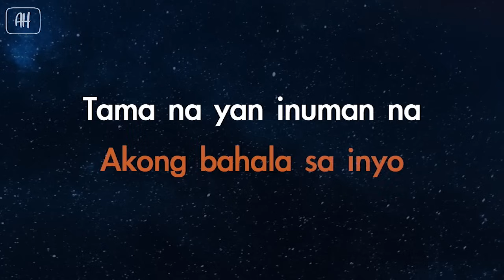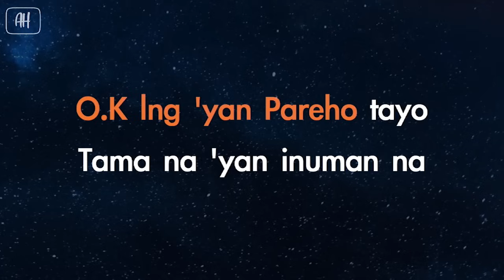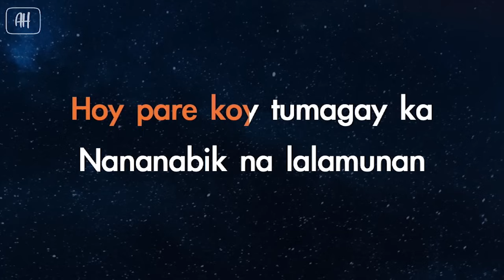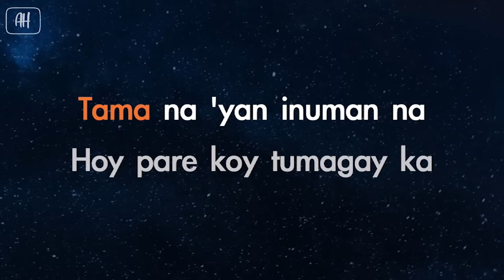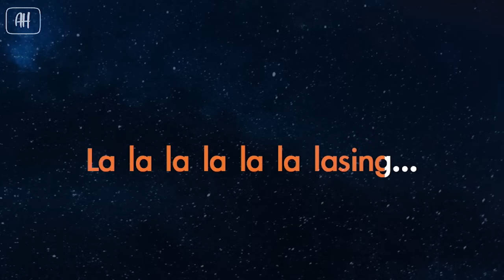Parokya Ni Edgar - Inuman Na (Karaoke/Acoustic Instrumental)